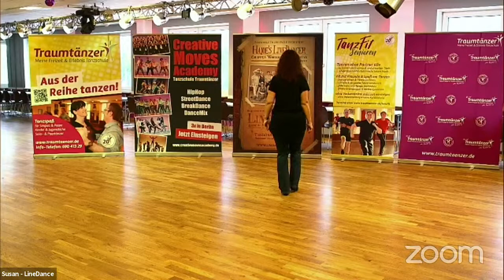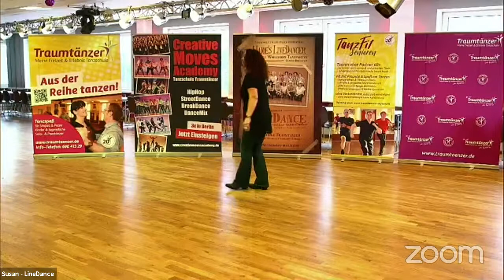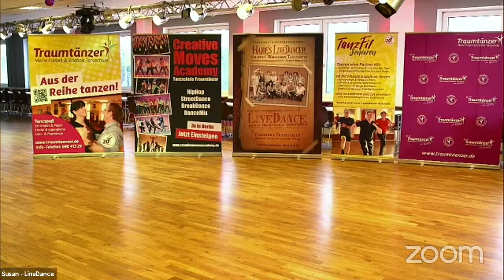LineDance Intermediate mit Susan